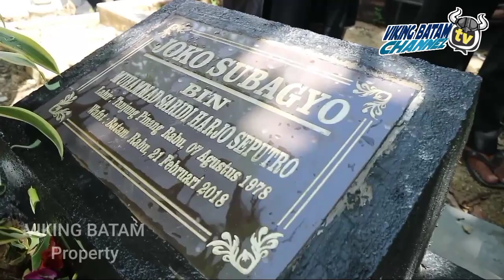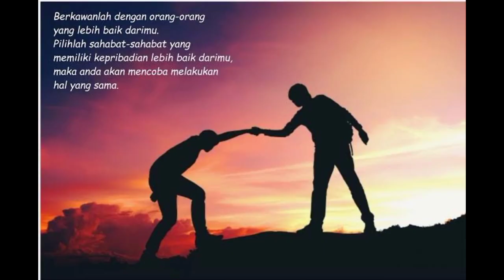ZIARAH KE MAKAM SANG INSPIRATOR VIKING BATAM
Alm. Joko Subagyo adalah salah satu tokoh penting di Viking Batam. Beliau banyak memberikan jasa terbaiknya dalam memberikan inapirasi-inspirasinya untuk Viking Batam.
Viking Batam bangga mempunyai sosok seperti Kang Joko.